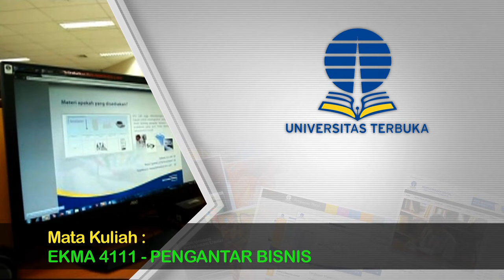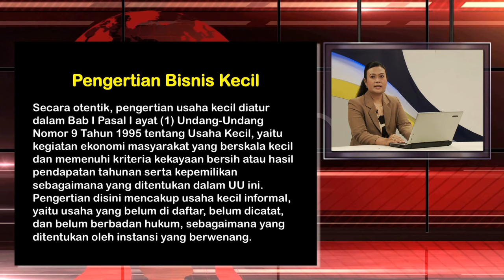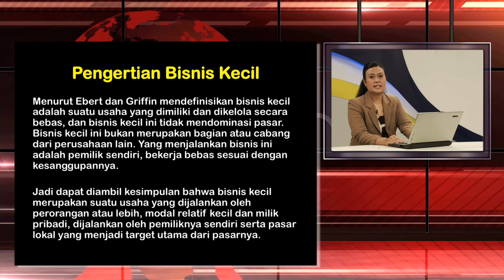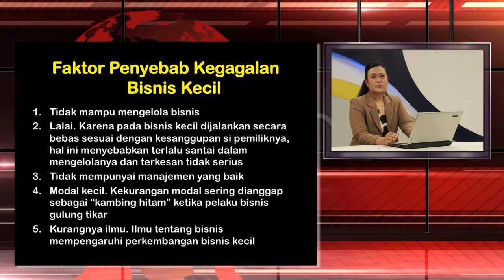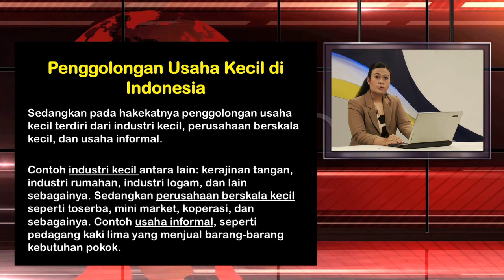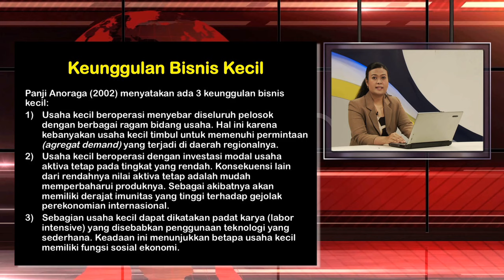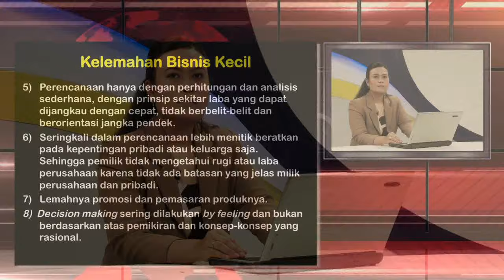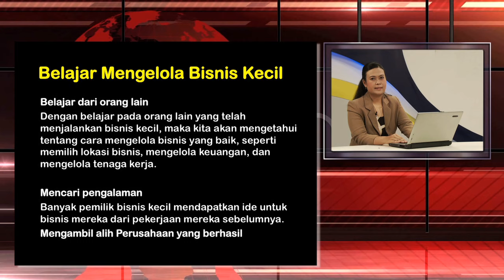EKMA 4111 PENGANTAR BISNIS - Bisnis Kecil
Topik  Bisnis Kecil
EKMA 4111 PENGANTAR BISNIS